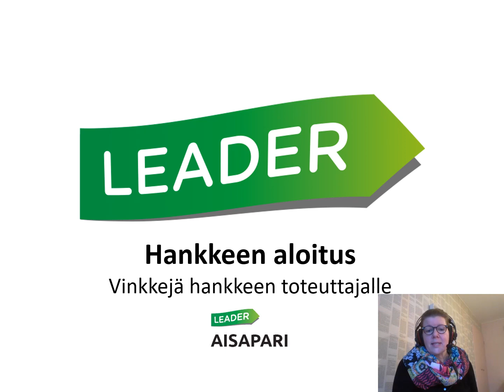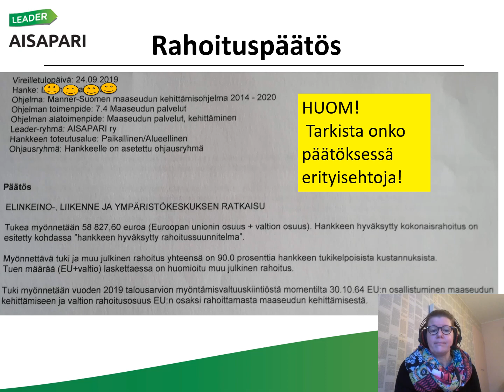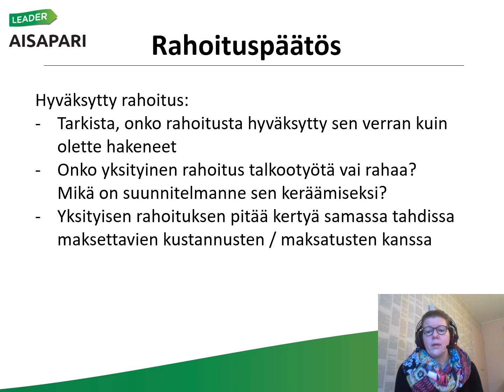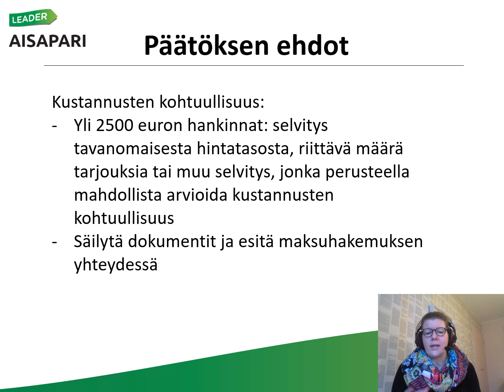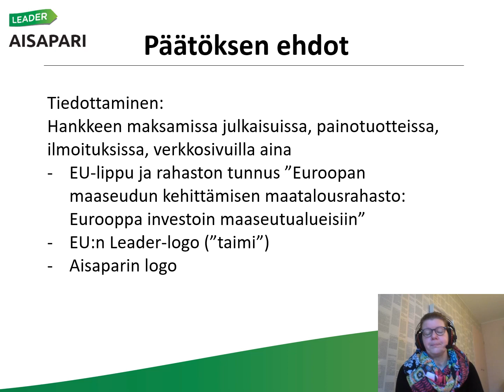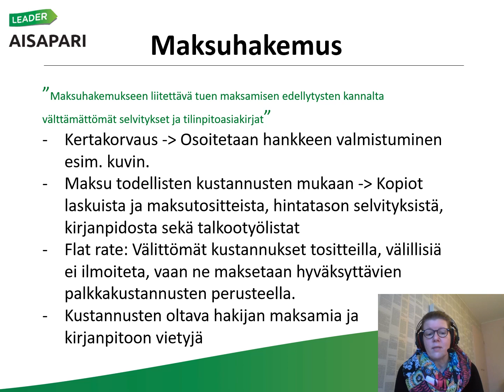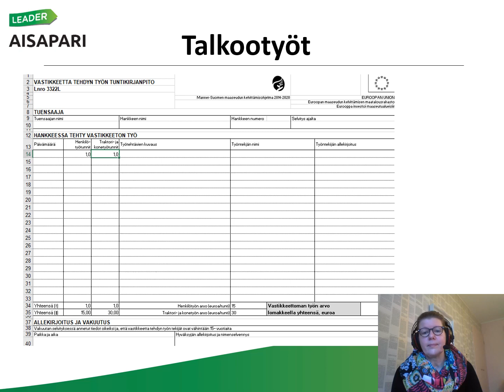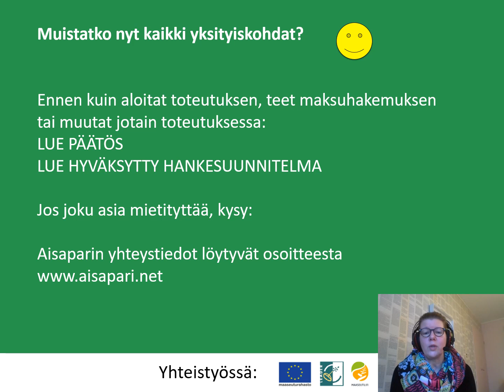Hankepäätös ja muuta muistettavaa hanketoteuttajalle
Kehittämissuunnittelija Eeva Arpala ohjeistaa hanketoimijoita.
Leader-rahoituksella voidaan tukea esimerkiksi yritysten perustamista, kehittämistä ja investointeja, yleishyödyllisiä investointeja ja alueen kehittämistä, kylätoimintaa, harrastusmahdollisuuksia ja palvelutarjontaa sekä kansainvälistä toimintaa. Julkinen rahoitus tulee toimialueen kunnilta sekä EU:lta ja valtiolta Maaseuturahaston kautta. Aisaparin alueeseen kuuluvat Alajärvi, Evijärvi, Kauhava, Lappajärvi, Lapua ja Vimpeli.